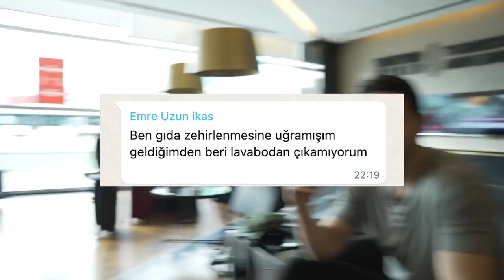GAZİANTEP ASMR 👀 | vlog 023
22 saatlik Gaziantep yolculuğumuzun vlog çekiminde sizlerleyiz! İyi seyirler. 👀

⌨️ Mekan Özeti:
00:00 | GAZİANTEP ASMR 👀
02:29 | Kebapçı Necdet
02:39 | Ciğerci Mustafa
06:08 | Künefe Han
08:48 | Katmerci Zekeriya Usta
09:33 | Koçak Baklava
10:48 | Çıtır Lahmacun
12:06 | Ünal Et Lokantası Şef Orhan’ın Yeri
12:37 | Ciğerci Mustafa
13:34 | Güllüoğlu Baklava